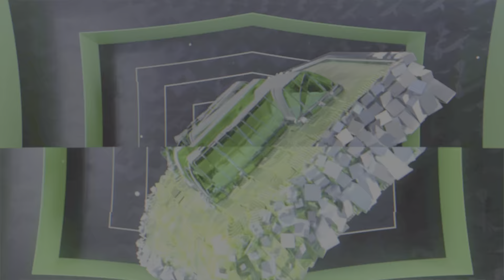NBA 2K23 Unlimited Game June 07 2023